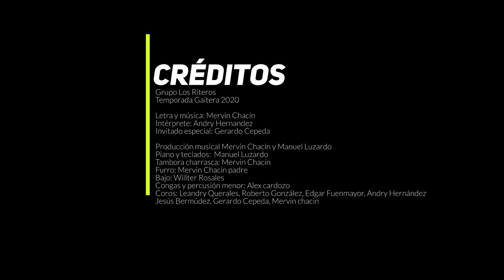La tierra de los Riteros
Grupo Los Riteros
Temporada Gaitera 2020
Intérprete: Andry Hernandez
Invitado especial: Gerardo Cepeda

Pa que sepais que somos el corazón del Zulia
Y Nos nos gana nadie. Vos decis?

I
El mene y puerto scondido
Son los dos que están primero
Barrancas y palmarejo
Son la luz del pueblo mío
Así llegué hasta el rocío
luego fui pa pta iguana
Y el trayecto en la mañana
Fue Tolosa y monte pio

...Y hasta pal guanabano

CORO
Yo no sé si vos sabeis
Que del mene hasta el rocío
Allí queda el pueblo mío
El puente y los cabimeros
Son los do fieles testigos
De lo que que aquí yo te digo
Que la Rita es lo primero

- Inspiración-
Poetas como Adaulfo Andrade, el Bolo y Omar mavares, Gladys Cardozo y su jelengue, el Microcombo Santa Rita de
Miguel Garcia, pikinchoncho

II
Orgullo de los riteros
Nuestro valioso Ángel bravo
Adrean Jordan y Delgado
Y Chaguaca el honrronero
El mejor humor pueblero
Lo que está es aseguro
Con Papujo y con Pujao
Con Bombillo y con Norberto

- Inspiración-
Mervin Chacin seguimos contando
Sintonizame Radio Libertad

- Inspiración-
Ey acordate
De los farolitos
Benito y sus Arepas
Las Cucas y besitos
Las frituras de rosita
Teresa y las chichas de Manolo

III
Que sabrosas empanadas
Vendía Carmen Adela
Las conservas de maguela
A todos nos encantaban
A qué luz roja encontrabas
Refrescantes cepillaos
Y un pollo bien zasonao
Alirito lo brindaba

- Inspiración-
Ni tan bridao era verdad adolfito
Con pichimau
Norca andan gozando las palomitas

- Inspiración-
Las ferias del carmen
De fatima
El chimbangle de San bendito
Y san José
Los carnavales
el encendido de luces
Las famosas fiestas en el complejo

IV
Rememorando en los años
Recorde aquellos fiestones
Ferias pa rendir honores
A mí virgen del rosario
También la historia refleja
Nuestra tierra engalanada
Cuando en mi gran pta iguana
Creció Ricardo cepeda

- Inspiración-
El colosal

- Inspiración-
Ve Ricardo pone cuidado Te voy a enviar en un Telleca con desvío por la manga de coleo que cruza en el único semáforo

Y de donde salía el ferry. SALE DE PALMAREJO

CRÉDITOS

Producción musical
Mervin Chacín y Manuel Luzardo
Grupo Los Riteros
Temporada 2020
Piano y teclados: Manuel Luzardo
Tambora charrasca: Mervin Chacín
Furro: Mervin Chacín padre
Bajo: Willter Rosales
Congas y percusión menor: Alex cardozo
Coros: Leandry Querales, Roberto González, Edgar Fuenmayor, Andry Hernández Jesús Bermúdez, Gerardo Cepeda, Mervin Chacin

Montaje

EDIT David Padron / Colombia 2020

Studio’s
@mserehearsal / Roberto González - EEUU 2020
@astralfilm / Manuel Luzardo - Ecuador 2020

Camarógrafos/Drone:
Jorge Toledo - Santa Rita, Ven 2020
Daniel Hernandez - Miami EEUU 2020

Colaboración: Milesmar Gomez, Juan Cardozo, Ricardo Velasquez, Leandry Querales , Victoria Sánchez, Axzel Núñez,